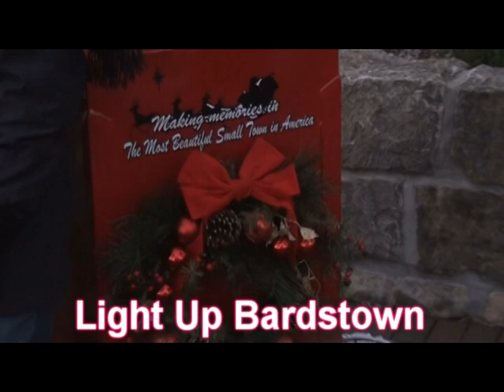Light Up Bardstown 2014 1 of 3